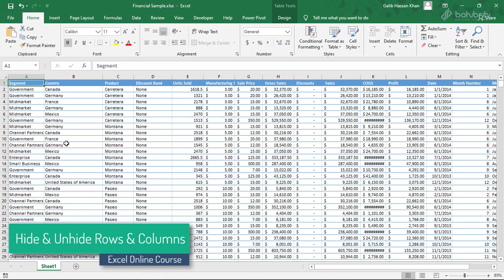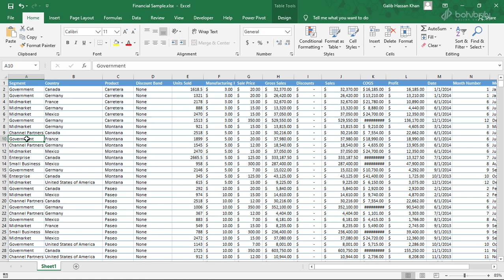2.6 Hide and Unhide Rows and Columns | Excel Online Course in Bangla | Bohubrihi.com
This is part of Excel Online course on Bohubrihi.com.

Bohubrihi offers one of the most comprehensive Bangla Online course on Excel. It covers Advanced Data Analysis and Visualization techniques as well as many Basic concepts.

বহুব্রীহি তে রয়েছে বাংলায় তৈরি অন্যতম সেরা Excel অনলাইন কোর্স যেখানে বেসিক কন্সেপ্ট এর পাশাপাশি এডভান্সড ডাটা এনালাইসিস এবং ভিজুয়ালাইজেশন নিয়ে বিস্তারিত আলোচনা করা হয়েছে।